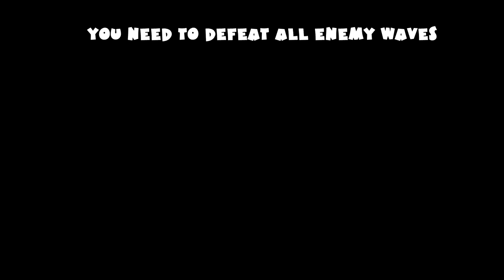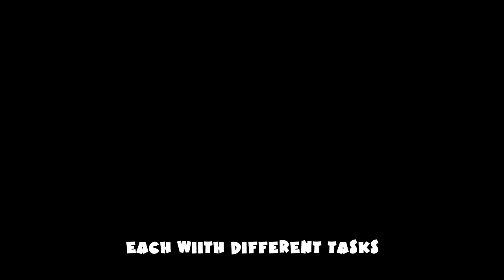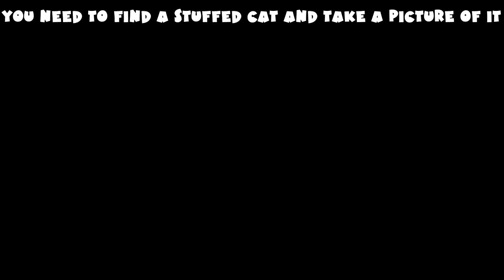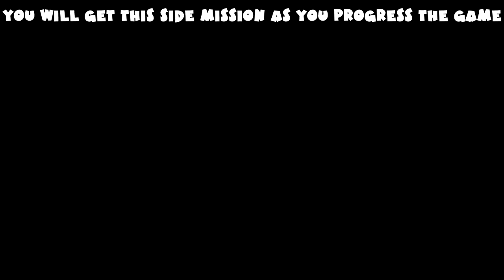I Heart Manhattan Trophy Guide - 100% Complete All Districts - Spider Man PS4